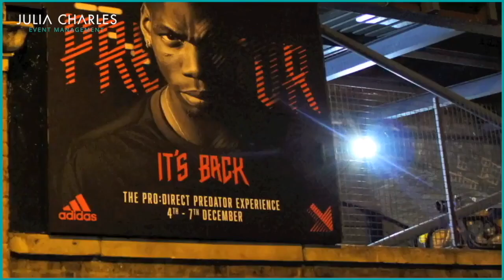Interactive Football Shootout | Sports entertainment fantastic for fan zones!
🚀 Elevate your next event with our Interactive Football Shootout! 🌟 This unique sports technology rebound wall offers an unparalleled football experience, indoors or outdoors. Perfect for fan zones, corporate events, and brand activations.

Why Choose Our Interactive Football Shootout?

⚽ London-based, available across the UK
📊 6 target wall, 43″ LCD scoreboard & leaderboard
🎨 Branded fabric cover & custom branding options
🎮 New interactive football game experience
💡 Bespoke game modes with difficulty settings
📱 Save attendee data & share across social channels
🌍 Trusted by Adidas, Real Madrid & NY Red Bulls

Perfect for:

🎉 Experiential marketing
🏢 Corporate events
🏟️ Fan zones & exhibitions

Telephone:
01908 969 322